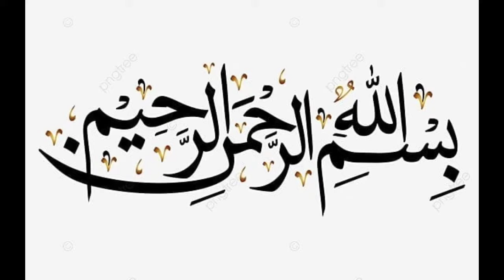لیکوڈ گلوکوز liquid glucose recipe / how to make liquid glucose / homemade liquid glucose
mghy umeed he k Meri recipes dekhny j baad ap ki Zindagi methaas sy BHT jay gi ghe k saaf suthry ingredients sy ap any ghr me methaya or cake bana sakty hi recipe pasand at to Meri hosla afzai zaror Kary ga

,how to make liquid glucose recipe in home,how to make liquid glucose recipe in home (hindi),how to make liquid glucose at home in hindi,liquid glucose recipe in urdu